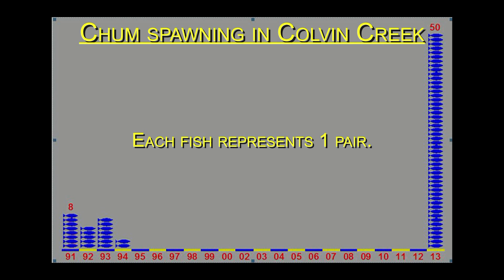ChumSpawn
This is a 4.5 minute story about 100 chum spawning in a 100 m long section of Colvin Creek in Sargeant Bay P.P. on the Sunshine Coast in British Columbia, Canada, after an absence of 17 years.